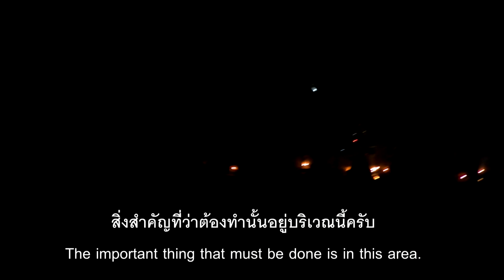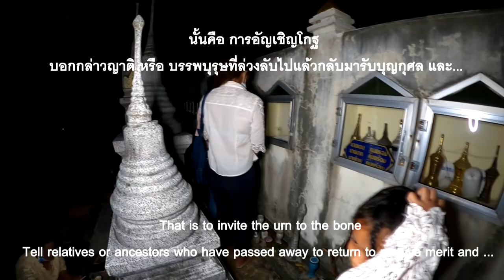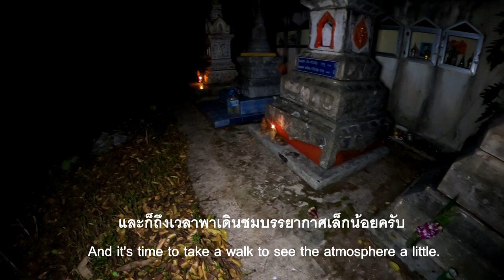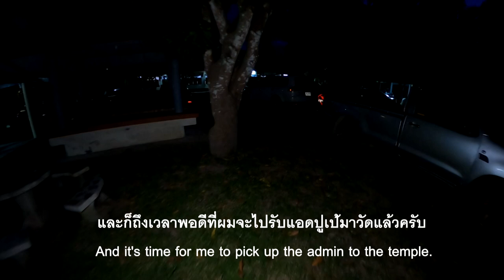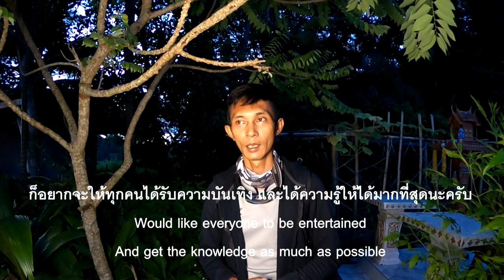หลายคนไม่รู้!!รับส่งตายายก่อนพระสวดต้องเชิญผีปู่ย่าตายายก่อน Traditions spirits of southern Thailand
กราบสวัสดีครับ เพื่อนๆพี่ๆชาวยูทูปทุกท่านครับ
วันนี้ผมก็มีอีก วีดีโอหนึ่งที่เกี่ยวกับเรื่องราวของศาสตร์วัฒนธรรม อีกรูปแบบนึงที่มีผู้คนไม่น้อยที่ยังไม่เคยได้รู้ได้สัมผัสหรือพบเห็นกันมาให้ได้รับชมกัน เป็นเรื่องราวของการทำบุญและเกี่ยวข้องกับความเชื่อในรูปแบบของจิตวิญญาณที่มีความสำคัญมากอีกแขนงหนึ่งมาให้ได้รับชมกันครับ เรื่องราวในคลิปวีดีโอนั้นจะเป็นอย่างไรให้เพื่อนๆ ไปติดตามรับชมกันได้เลยครับ
ฝากกดติดตามเพจกัปตันทางเฟสบุ๊คด้วยนะครับ ผมจะอัพเดททั้งเรื่องส่วนตัวและเกี่ยวกับครอบครัวทีมงานของผมไว้ด้วยในนั้นครับ
หากมีข้อสงสัยใดเกี่ยวกับคลิปวีดีโอนี้ หรือ มีข้อเสนอแนะทีมงานในการทำคลิปวีดีโอและอื่นๆก็สามารถคอมเม้นมาพูดคุยแลกเปลี่ยนกันได้เสมอครับ กัปตันและทีมงานน้อมรับและยินดีตอบทุกข้อความเลยครับ
คลิปวีดีโอนี้หากผิดพลาดขาดตกบกพร่องประการใดทีมงานขอกราบขออภัยมา ณ ที่นี้ด้วยครับ ขอบคุณทุกท่านที่ติดตามรับชมกันครับ
ท่านใดมีความประสงค์อยากช่วยเหลือทุนทีมงานในการออกไปถ่ายทำหรือค่าอินเตอร์เน็ต ค่าข้าวทีมงาน(กองทัพต้องเดินด้วยท้อง) ของเราก็สามารถทำได้นะครับที่..
บัญชี นายพงศ์ภัค พรหมสวัสดิ์
ธนาคารกรุงเทพ 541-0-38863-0 บัญชีออมทรัพย์
ทุกๆการสนับสนุนทีมงาน ขอกราบขอบพระคุณมา ณ ที่นี้ด้วยครับจากหัวใจของเราทีมงานกัปตันสมุยครับ
Hello Friends, all YouTube person
Today I have another. One video on the story of science and culture. Another form that many people who have not yet come to know have touched or Let's have a look It is a story of making merit and relates to belief in a very important spiritual form. The story in the video clip will be like to your friends. Let's go follow and watch together.
Please follow the captain's page on Facebook as well. I will also update both personal and family matters of my team in it.
If you have any questions about this video clip or have suggestions, the team can make video clips and so on, can comment and exchange with each other. The captain and staff are accepting and willing to answer every message.
In this video clip, if there is a mistake, lack of any kind, the team would like to apologize for coming here. Thank you everyone for watching.
Anyone who wishes to help fund the filming team or the Internet The cost of rice, our staff (the army must walk with their stomach) can be done at ..
Account of Mr. Pongpak Promsawat
Bangkok Bank 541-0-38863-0 Savings account
Every team support I would like to thank you for coming here as well, from our hearts, Captain Samui team.